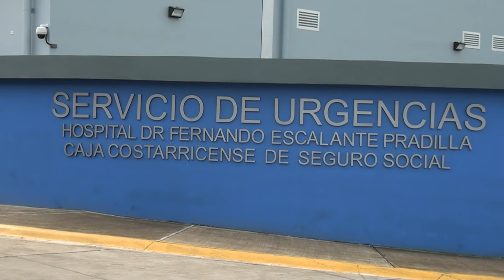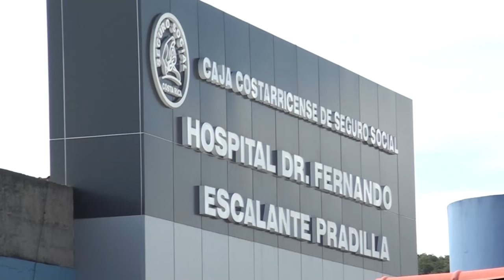En el Hospital Escalante Pradilla están operando pacientes de cáncer con alta tecnología